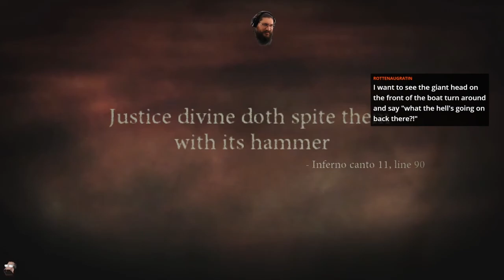Dantes Inferno Part 2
Part 2 of my playthough of Dante's Inferno!!

I played Dante's Inferno once before on the original 360. I wanted to give it another run through.

The game follows a Crusader, Dante, trying to rescue his beloved Beatrice from the Devil. The game is based off of the Divine Comedy, Dante's Inferno. Depicting the 9 rings of Hell. The game can get pretty gruesome.

I streamed this every Thursday for October!
All October I will be streaming a different game in a more horror scope then the previous month, which I will return in November!

1PM to 4PM Daily the games will be
Sunday = Splatterhouse
Monday = Condemned 2 (completed)
Tuesday = State of Decay 2
Wednesday = Blasphemous
Thursday = Dante's Inferno (completed)
Friday =  Dead Space 2 (completed)
Saturday= They are Billions

But at 8PM to 10PM it will be Dragonball Z Dokkan Battle!